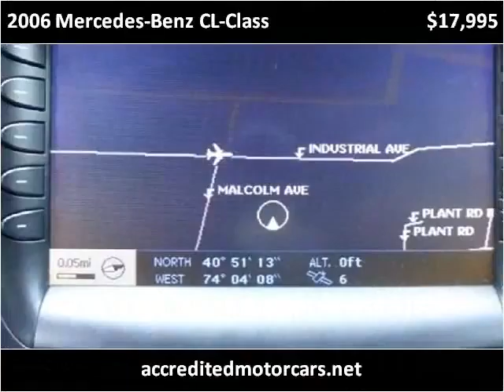2006 Mercedes-Benz CL-Class Used Cars Teterboro NJ